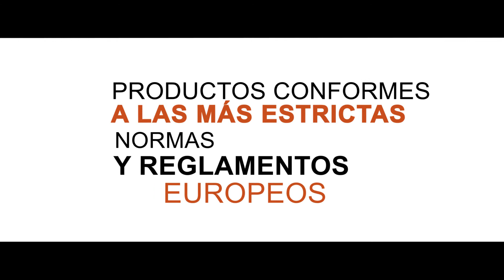EUROREPAR ARRANQUE ENCENDIDO: BATERIAS Y STOP & START BATERIA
The EUROREPAR BATTERIES and the EUROREPAR STOP & START BATTERIES are developed as a QUALITY and COMPETITIVE offer to offer a nice ALL BRANDS solution. Their ATTRACTIVE DESIGN is also an attractive asset for the final customer. Gilles, BATTERIES Product Manager, explains ...